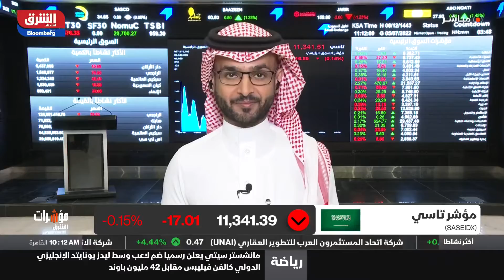اقتصاد الشرق - مؤشرات الشرق - 05/07/2022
استقبلت سوف دبي الملي إدراج مجموعة "تيكوم" التابعة لـ "دبي القابضة".  كيف كان أداء السهم وما أبرز الأسباب وراء ذلك؟